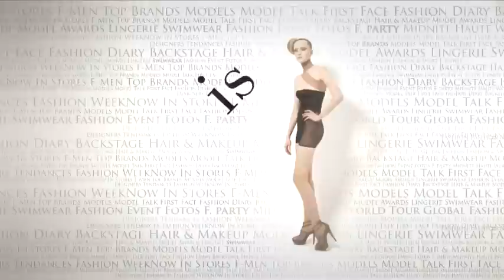fashiontv | FTV.com - FTV HD GENERAL PROMO 30SEC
FTV HD GENERAL PROMO 30SEC